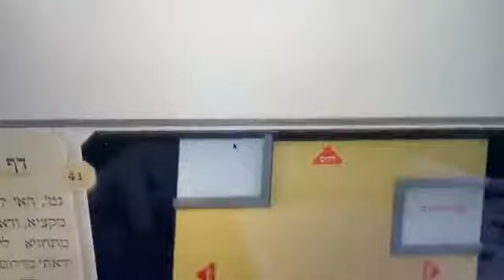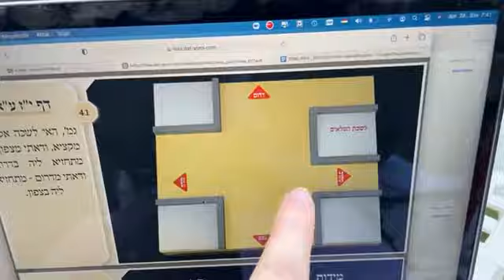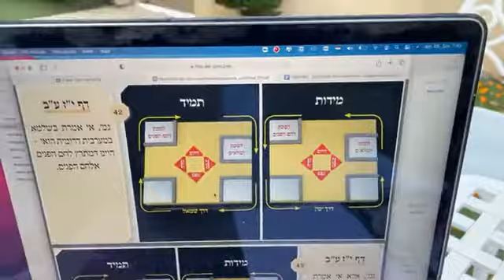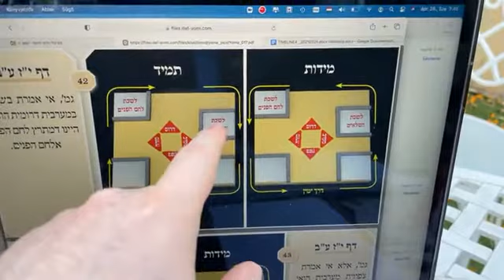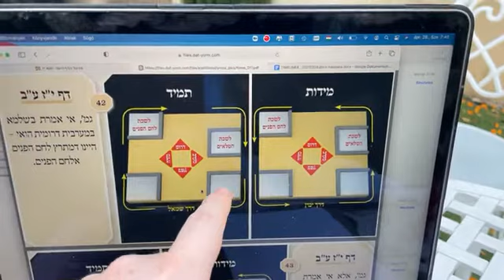Jomá 17 - Napi Talmud 480 - A tűz-csarnok 4 kamrája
A talmud egy új értelmezéssel áll elő, annak érdekében, hogy feloldja a Támid és a Midot traktátus közötti ellentmondást a tűzcsarnok 4 kamarájának elhelyezkedése ügyében.
A szöveg ezek után rátér a misna értelmezésére, mely szerint a kohengadol főpap elsőbséget élvez minden áldozatból.

Az előadással kapcsolatos hanganyag, jegyzetek, és a Talmudi oldal az alábbi linken letölthető

Jomá (A nap, „Az Engesztelőnap”) –ֵ יומא
Jom Kipur napjának istentiszteleti rendje a Szentélyben; az e napon tartandó böjt szabályai, illetve az e napon elmondandó imák. Ennek a traktátusnak a terjedelme: a Misnában 8 fejezet; a Toszeftában 4 fejezet; a Baibloniai Talmudban 88 oldal.

Kezdés: 2020. január 2.
Befejezés: 2027. június 7.

Kulcsszavak